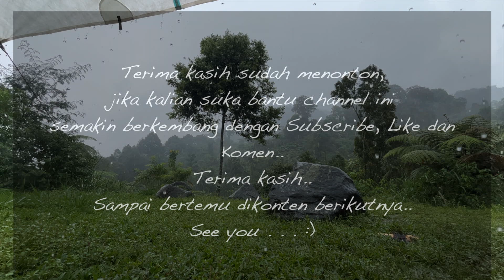SOLO CAMPING HUJAN DERAS, TIDUR DITENDA SAAT HUJAN DERAS, CAMPING HUJAN DERAS, CAMPING CUACA EXTREME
Solo camping saat cuaca ekstrim, saya sangat suka berkemah saat hujan deras, karena berkemah saat hujan memberikan suasana yang nyaman dan santai. Rintik hujan di tenda membuatku santai..
Saya juga memasak makanan lezat dan gurih selama waktu berkemah saya. dan disantap saat hangat sangat nikmat saat camping.

Jika anda tertarik dengan peralatan camping yang saya gunakan, anda bisa mengunjungi link Hike n Run ini